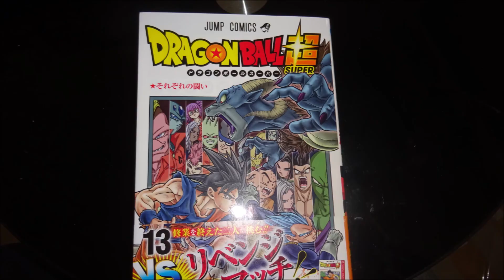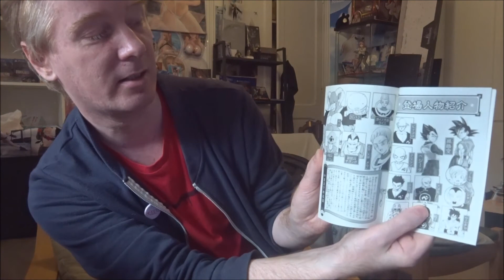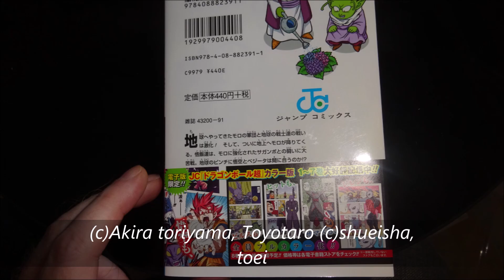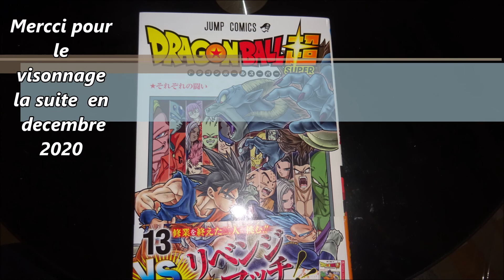[manga]Presentation express Dragon ball super 13 japonais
VF
reception et presentation rapide du manga
dragon ball super volume 13
sorti au japon debut septembre
details sur le blog

(c)Nolife,gamekyo,gamekyu,gamekult,gameblog,gameone
(c)Akira toriyama, Toyotaro,shueisha,bandai namco,toei, fuji tv

私のこと忘れないでください
ラファエル　B　リヨウ59プラス

youtube:New RYO59plus  my  hobbies,gaming,traveling,trophy and cosplay ,etc

 Ryo streaming only (streaming PS4  )

n'oublie pas
vous pouvez aussi visiter mes sites ,blog, youtube,etc
don't forget it, you can also visit my pages,blog, youtube,etc

忘れないで下さい　私のページとかブログページ、ユーチューブでも見てもらいます

n'oubliez pas !!  please don't forget me too
rafael B,ryo59plus
instragam, Twitter,facebook, youtube

youtube:New RYO59plus & Ryo streaming only
Ryo59plus FANCOSPLAYEUR,  Ryo59plus GOfigurine adulte